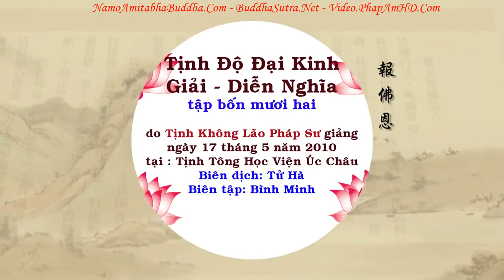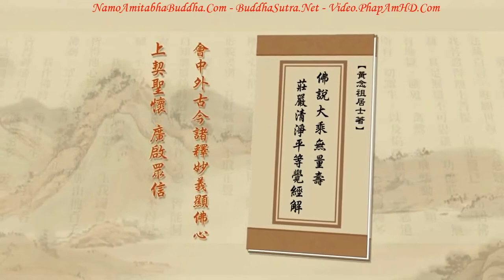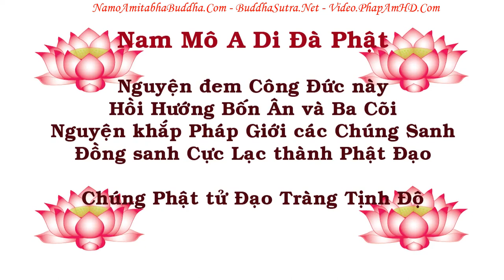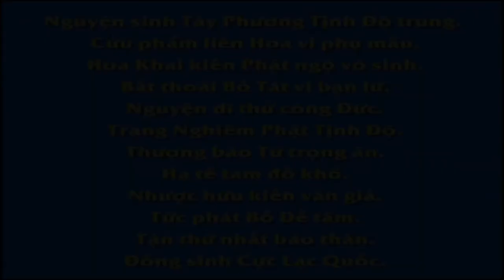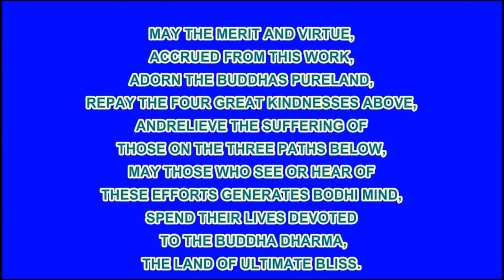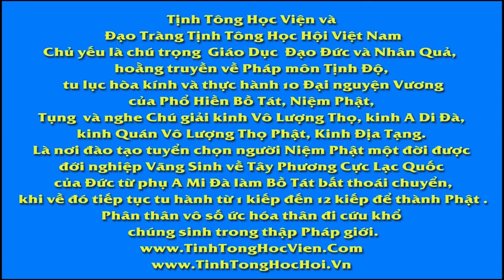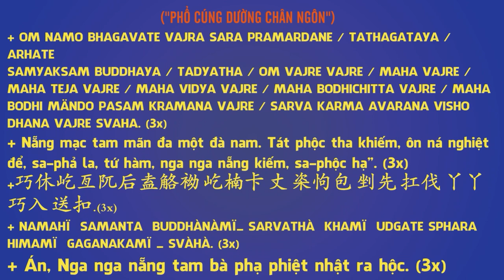TẬP 042, Xã Hội Ngày Nay, Các Bạn Thử Nghĩ Xem, Có Phải Súc Sanh, Ngạ Quỷ, Địa Ngục Hay Không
卍 Namo Amituofo
卍 Namo Amitabha
fb. com/hoathuongtinhkhongkhaithi